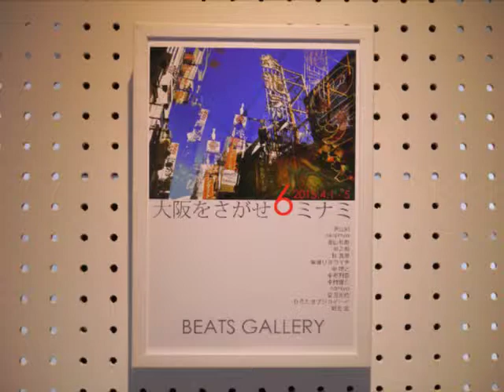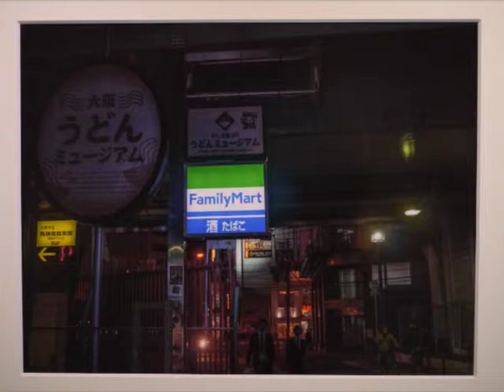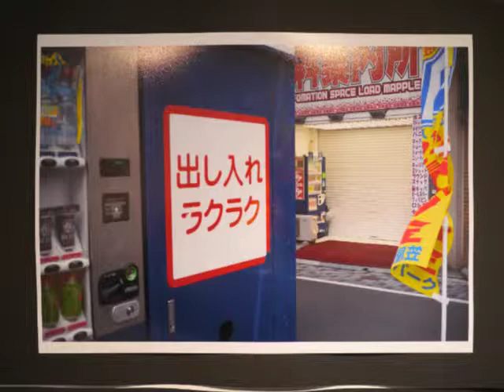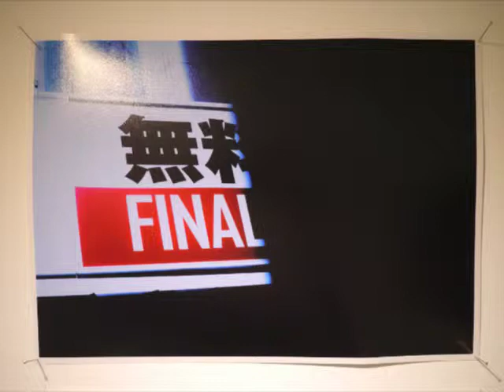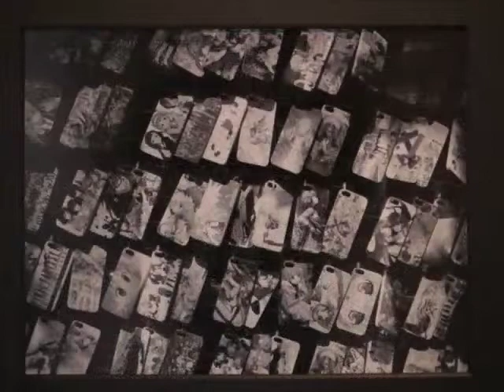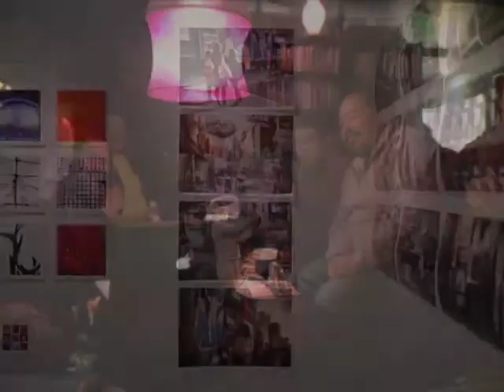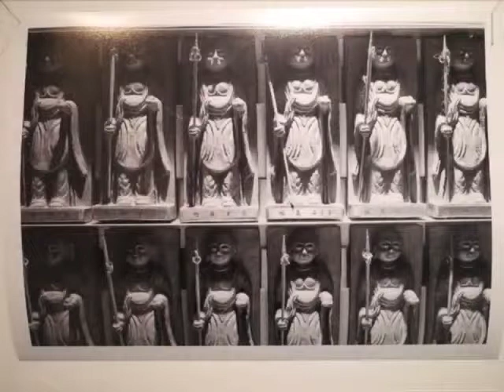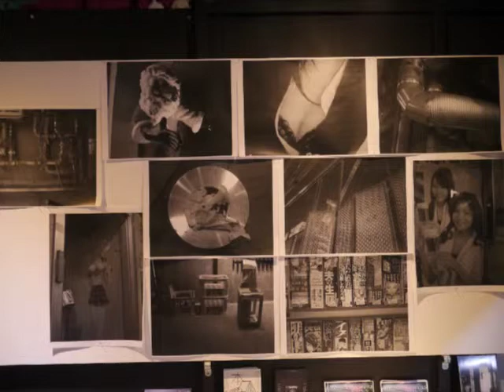大阪をさがせ6／ミナミ